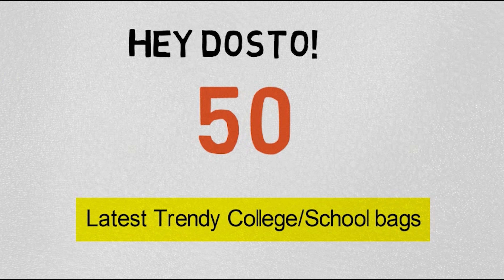College bags for Girls | new stylish school bag |best stylish school bags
1]  Girls Fashion Backpack Cute Mini Leather Backpack Purse for Women

2] Tansy Women/Girls Fashion Backpack

3] Smart Choice Fashion Girls 3-PCS Backpack for Women and Girls (Pink)

4] Bizanne Fashion Girl's Canvas Attractive College Bag (Blue)

5] Women’s Girls Fashion PU Leather Mini Casual Backpack Bags For School, College, Tuition, office With Small Pocket Keychain (Grey)

6] BEST DEAL Women's Backpack Bag for School, College (Grey)

7] Sleema Fashion Cute Small Cat Style Backpack for Girls (Cute Pink Backpack)

8] Bizarre Vogue Cute Small Cat Style Backpack for Girls

9] Sakwoods Canvas Printed Womens Backpack

10] Cute Style Female Student Oxford

11] Leather Teddy Keychain Korean Style Women Backpack

12] Diving Deep Black Casual Backpack for Stylish Girls Shoulder College/School Bag

13] Red Casual Backpack

14] Preppy Style Fashion Waterproof Women Girls Backpack

15] Posshusa Women's Polyester Stylish School Backpack (Pink)

16]  Backpack for Women Stylish | Women Backpack Latest | School Bag for Girls (Blue)

17] Women’s Girls Fashion PU Leather Mini Casual Backpack Bags For School, College, Tuition, office

18] Mackchan Cute Style Female Student

19] Designer Hi Storage School Backpack School Bag for Girls (Black) 26 L

20] backpacks for girls latest | hand bag for women latest | college bags for girls Mini Small Women Backpacks Womens Kids Girls

21] Leather Teddy Keychain Women Backpack Girls Handbag

22]  Bag for College Girls Women

23]  Girls School Bag Student Backpack Travel Bag

24]  Fashion Rucksack PU Leather Women Girls Ladies Backpack Travel bag Ladies Casual Shoulder Bag for Women

25] Women Backpack Pink

26] Women’s Girls Fashion PU Leather Mini Casual Backpack Bags for School, College, Tuition

27] Women BackPack With Beautiul Peach Color Casual Backpak

28] Cute Medium It's Mine Printed Style Backpack College bag for Girls

29] Fashion Shoulder Bag Rucksack PU Leather Women Girls Ladies Backpack

30] Glitter Sequins Women Party Shoulder Handbags Girls Casual Travel Backpacks

31] Flamenco 20 litres Sky Blue Casual Backpack (Laptop,16 inch,Water Resistant)

32] Leather Student Backpack School Bag for Girls

33]  Stylish College Backpacks for Girls

34] Girls led Glitter Sequins Messenger Backpack Cute k Crossbody Shoulder Bag for Kids (Blue)

35] Navy Blue Doro Polka Dots 20 Liters Stylish Fashion Casual Backpack for Girls

36] Fashion Women Suture Rhombic Backpack Waterproof

37] Crafts My Dream Women's Backpack Handbags (Cmd176, Beige Rose Print)

38] Ladies Casual Spacious Backpack Hand Bag for College Girls Women (HO6003KL-OGOR) Olive Green::Orange

39] Polka Dots Navy Blue Water-Repellent School/College Stylish Fashion Casual Backpack

40] Skybags Frozen 03 32 Ltrs Blue Casual Backpack

41] School Bag School Backpack College Backpack

42] Disney Princess Ariel 32 litres Teal Blue Polyester Kid's School Bag | Casual Backpack for Girls

43]  Designer 26 L Hi Storage School Backpack/School Bag for Girls (Multicolor

44] Genie Spritz Rose 14 inch 36 cms Safepac

45]  Ladies Casual Spacious Backpack Hand Bag for College Girls Women

46]  Fashion Shoulder Bag Rucksack PU Leather Women Girls Ladies Backpack Travel bag Women Backpack

47] DZert Panda Kids School Bag Soft Plush Backpacks Cartoon Baby Boy/Girl (2-5 Years) Light Blue

48]  Polka Dot Black Water Repellent Girls Backpack

49] Girls Stylish & Trendy College, School and Casual Bags, Backpack

50] Women's & Girls' Sling Bag